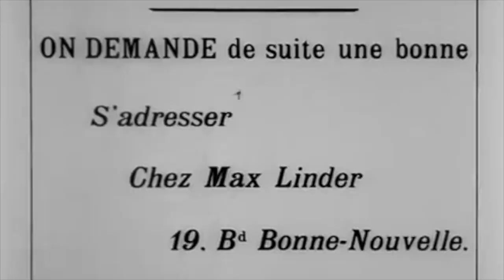(Everybody Loves) Organised Fun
A video for the song (Everybody Loves Organised Fun, which gives its name to a new neurodivergent cabaret night run by Paul Hawkins and Gary Paradiso and Jamboree.

The song is taken from the 2020 LP The Awkward Silences, which was released on Blang Records

The film features footage from the 1912 film Entente Cordiale, which is directed, written and stars Max Linder, plus a range of dance scenes from films from the first half of the 20th Century. All footage is sourced from out of royalty footage available at the Prelinger Archive.